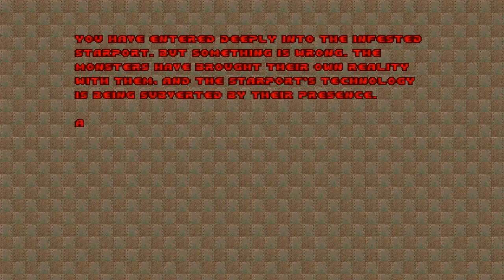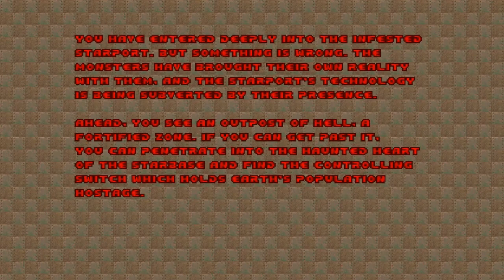Madness Let's Play - 64 Bits of Baddie Busting Fun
Pretty fun!